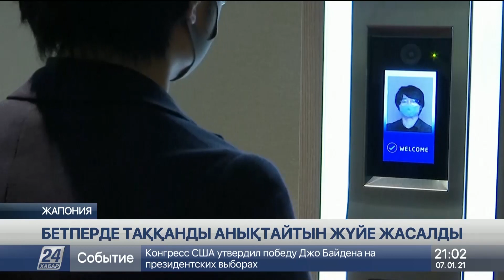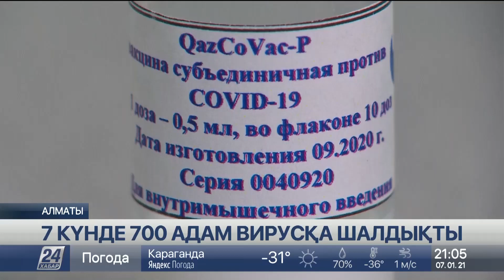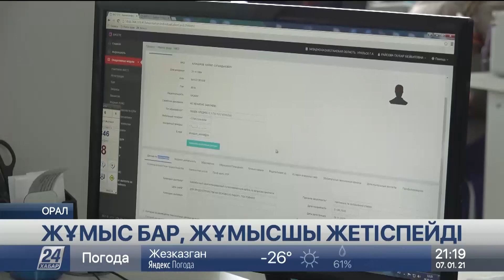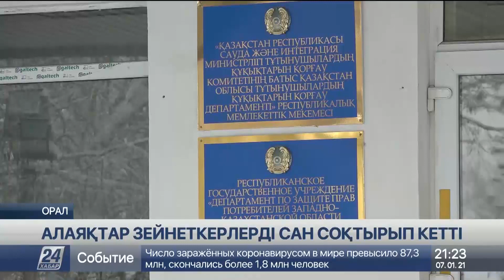07 қаңтар 2021 жыл - 21.00 жаңалықтар топтамасы